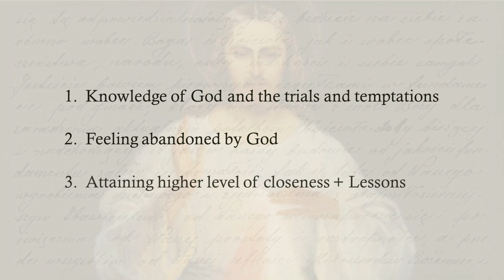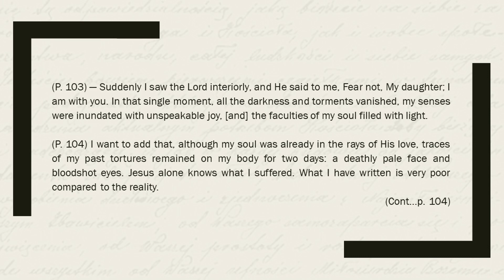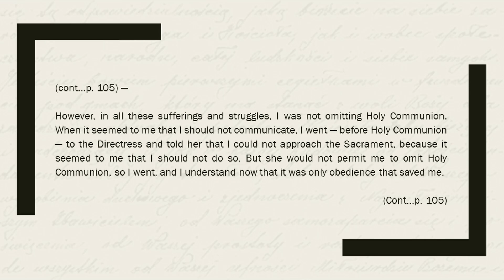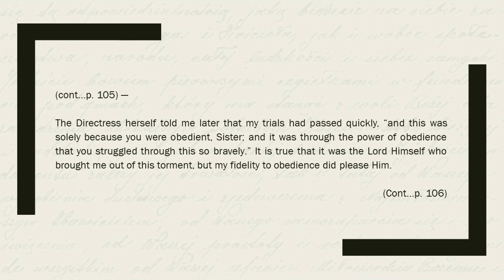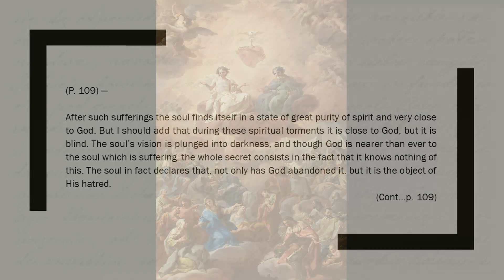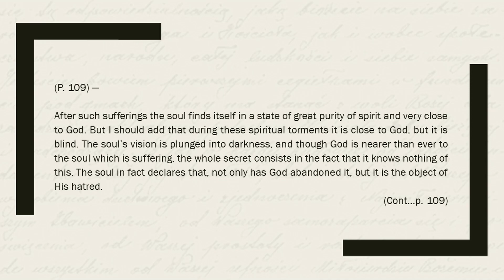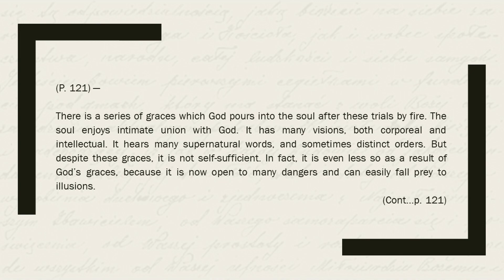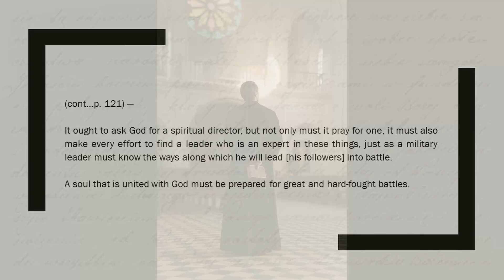Dark night Part 3 — Greater purity of spirit — Divine Mercy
Saint Faustina describes her dark night of the soul, where she undergoes her spiritual trial of trials, gaining a deeper knowledge of God, then to trial and temptations, into doubt and despair before attaining a higher level of spiritual closeness to God. In this third episode, we listen to her experience of attaining a greater purity of spirit and closeness to God and the lessons she learnt from the experience.

00:00 Introduction - dark night of the soul
01:11 Closer to God
02:52 The grace of Holy Communion and obedience
03:56 Be not afraid - God is love
04:53 God was close but we are blinded
06:18 Graces after the trial
07:03 Be ready for spiritual battles

The Divine Mercy Chaplet has touched and transformed the prayer life of Catholics around the world.

If you have only a few minutes to pray for your loved ones or for the conversion of sinners, join me in praying the powerful Divine Mercy Chaplet

For more information on the Divine Mercy and the messages of Saint Faustina, please look at the other videos in this playlist series.

Please let me know if you have ideas for other faith-based videos you would like to see.